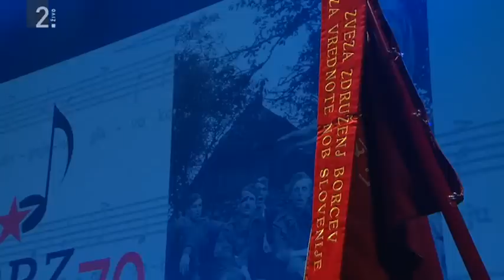Partizanski pevski zbor - Bratje le k soncu svobodi